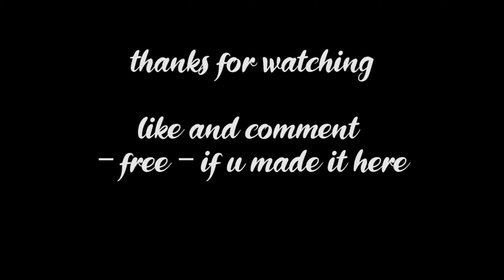Adult Diversion 💃 shotgun clips on beat...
Adult Diversion 💃 (But It's PERFECTLY Synced)

Use creator code: "fin-ak11" in the item shop to support me! (ad)

Song: alvvays - adult diversion